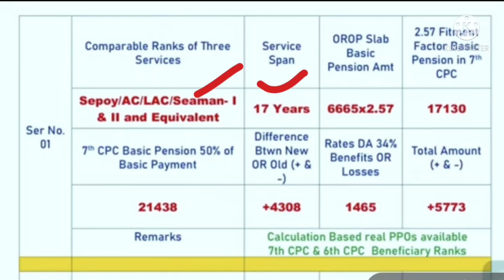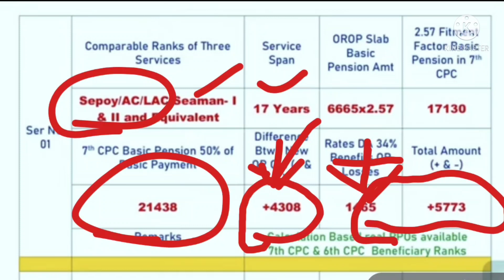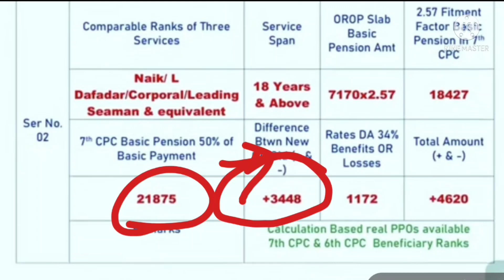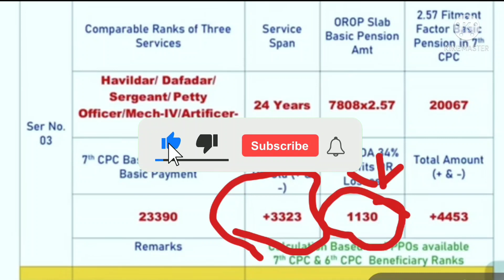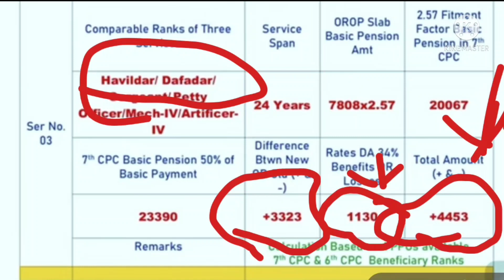pensioners and family pensioners latest hike today update live pension revision table is out now